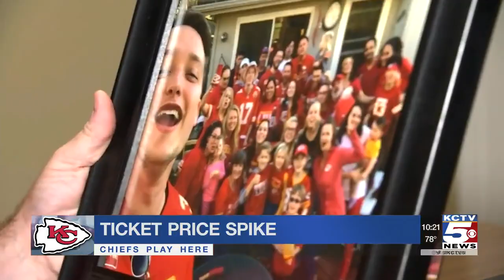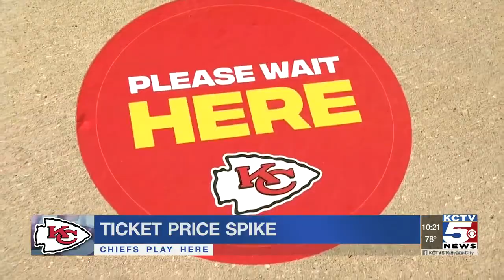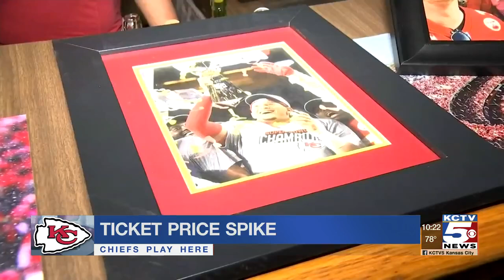Chiefs fans react to ticket price spike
Pro sports are implementing huge changes this year to accommodate crowds. The Chiefs just announced their reduced capacity for the start of the season and the prices that come with those tickets.